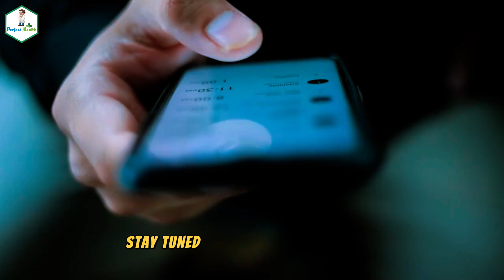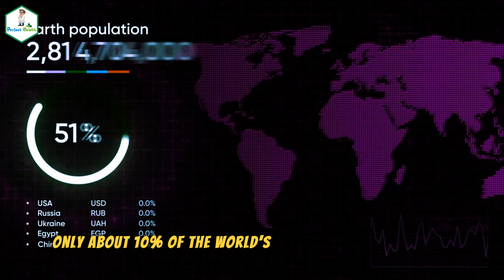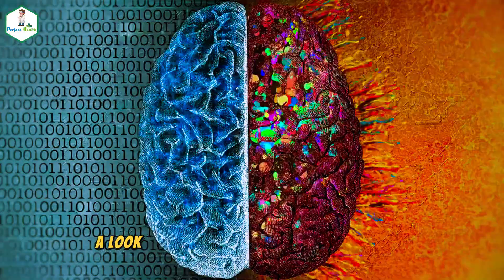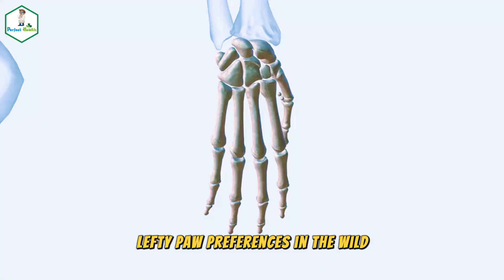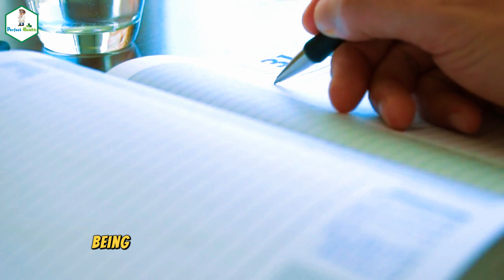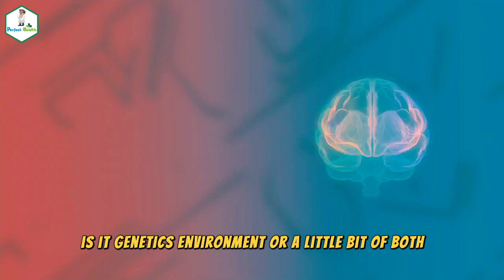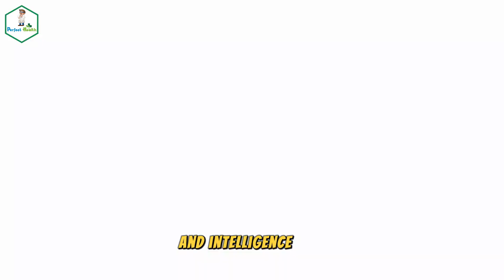17 Mind Blowing Facts About Left Handed People You Never Knew! 🖐️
Did you know left handed people make up only 10% of the world’s population? In this video, we’re diving into the fascinating world of left-handedness with 17 surprising, fun, and scientifically backed facts you probably didn’t know! From their unique brain structure to how they dominate certain careers and sports, this video will keep you hooked from start to finish.

- Why left-handers are considered more creative
- The connection between left-handedness and intelligence
- Famous left-handed personalities that changed the world
- How being left-handed impacts sports performance
- Surprising health risks and advantages for lefties
- The science behind why some people are left-handed

Left handedness is more than just a preference it’s a window into genetics, evolution, and individuality. Watch now to discover how lefties stand out in a right handed world!

Additional Tags and Keywords:
Left handed people, left handed facts, fun facts about left handers, left handedness explained, left handed personality traits, unique facts about left handed people, are left handed people smarter, famous left handed individuals, left handed science, why are some people left handed